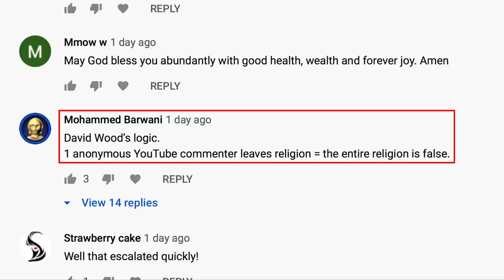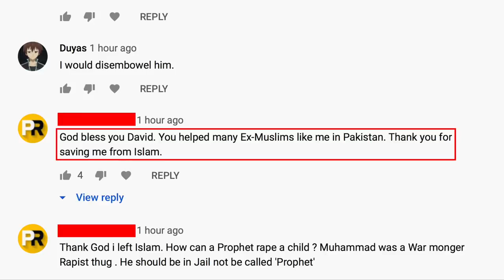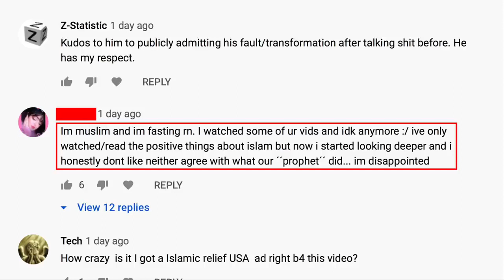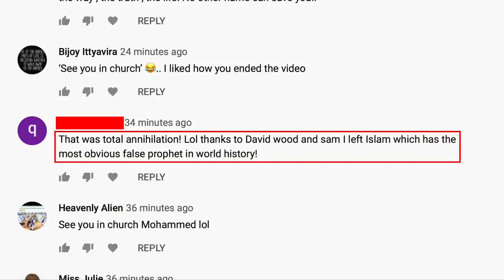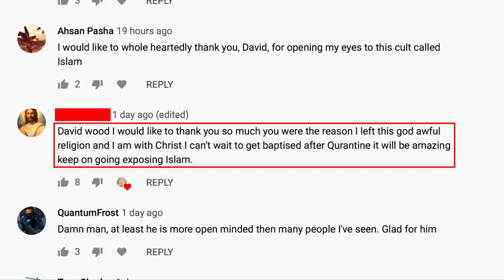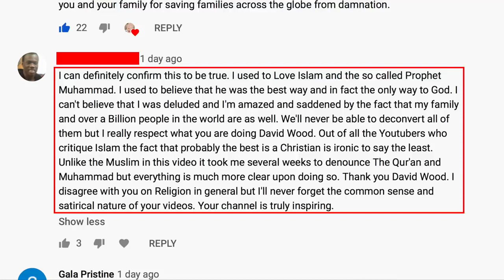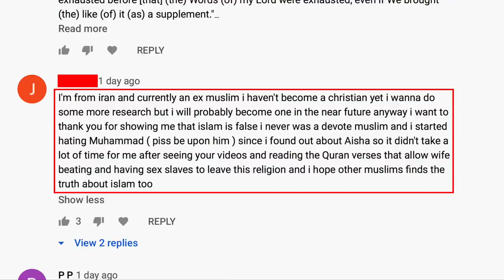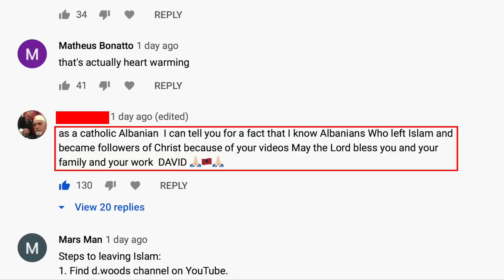The Ramadan Apostate Marathon!